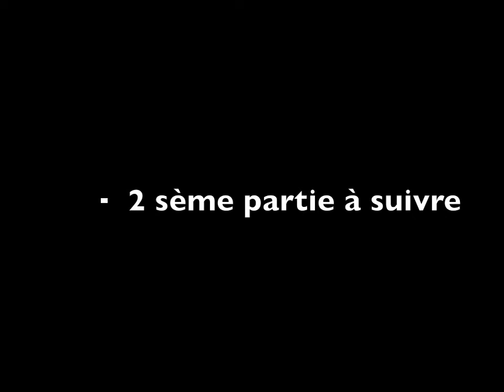rene levesque l'imposteur inconnue 1 partie